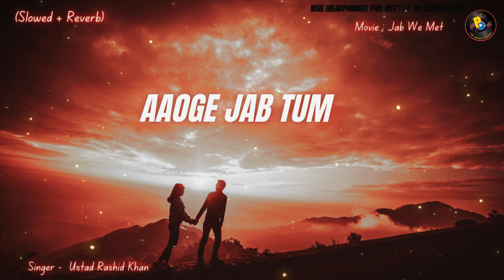Aaoge Jab Tum ( Slowed + Reverb ) Jab We Met 💕 Kareena Kapoor, Shahid Kapoor | Hits of 2024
Presenting  Aaoge Jab Tum  Beautifully Sung By Ustad Rashid Khan  .

Song - Aaoge Jab Tum
Film - Jab We Met
Singer - Ustad Rashid Khan
Lyricist - Faaiz Anwar
Music Director - Sandesh Sandilya
Artist - Kareena Kapoor, Shahid Kapoor